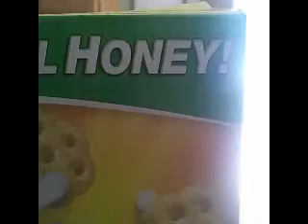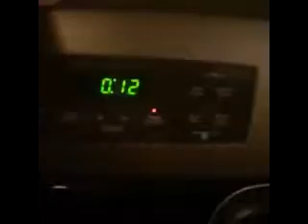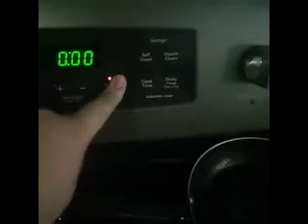ACriticNamedKevin Vine Compilation #1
this one time i ate a bagel